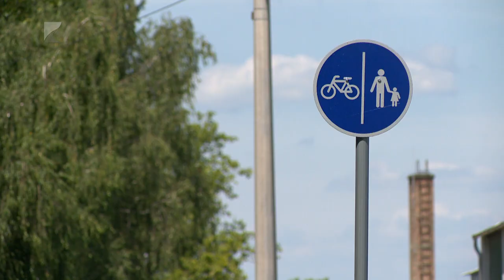Fejlesztések Vásárosnaményban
Elfogadta a közel ötmilliárd forintos költségvetést Vásárosnamény közgyűlése.

Filep Sándor polgármester elmondta, 2024-ben egy takarékosabb üzemmódra állnak át, de nem maradnak el a szükséges fejlesztések és színes programok is várhatóak a tavaszi-nyári időszakban. Idén bővül a kerékpárút-hálózat és megújítják a Kraszna sétányt is.